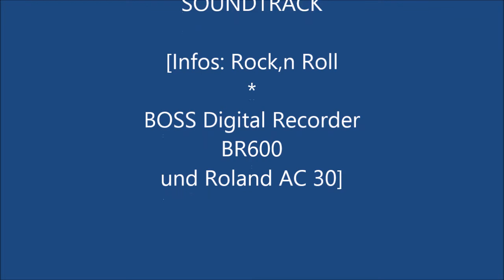Rock`n Roll Andreas Fischer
BOSS Digital Recorder BR600 und Roland AC 33